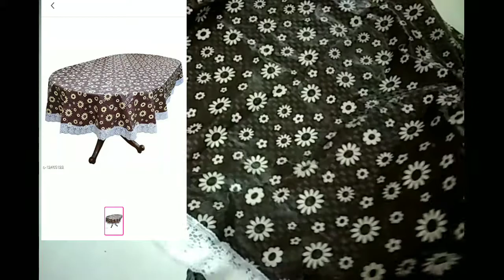Meesho shopping review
Codes here:
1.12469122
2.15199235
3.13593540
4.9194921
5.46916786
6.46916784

Download meesho app with this link you will get flat 30%off on your first order: